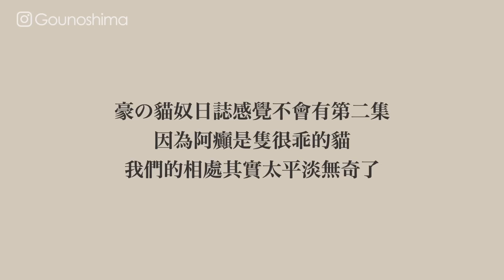東京男子貓奴日記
「阿癲」的主人因為要回台灣一段時間
把她寄放在我們家一陣子（目前可能會延長到年底？）

單純記錄一下她和我們的一些互動
還有拍下覺得貓咪很莫名其妙的地方（誤

※這是豪第一次照顧小動物
有不對的地方歡迎在留言區批評指教